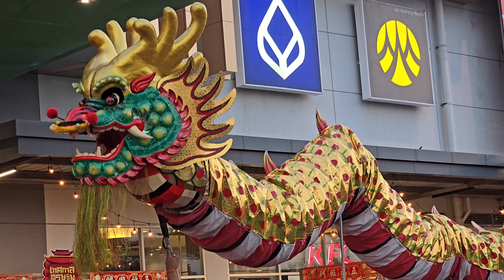Ep.3/3 การแสดงสิงโตดอกเหมย มังกรพ่นไฟ ลูกหลวงพ่อทองดี นครสวรรค์ เทศกาลตรุษจีนโรบินสันร้อยเอ็ด